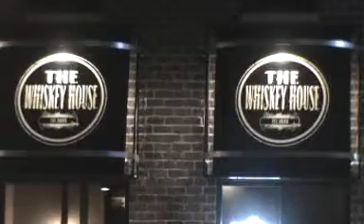BRIAN HOLTZ BAND@WHISKEY HOUSE IN ANKENY,IOWA 11/26/16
ANKENY'S NEWEST NIGHTCLUB,THE WHISKEY HOUSE,WITH ENTERTANMENT ON THURSDAY,FRIDAY & SATURDAY EVENINGS OPENED WITH GUITARIST JIM GAMBLE VOCALS,FOLLOWED BY THE BRIAN HOLTZ BAND OF DES MOINES.BRIAN IS LEADER ON GUITAR & VOCALS,ACCOMPANIED BY ROB KIRKENDALL KEYS,GROVER KIRKMAN LEAD GUITAR,TODD MASON BASS,& BRANDON SMITH ON DRUMS.  VIDEO BY JAZZMANJOE100